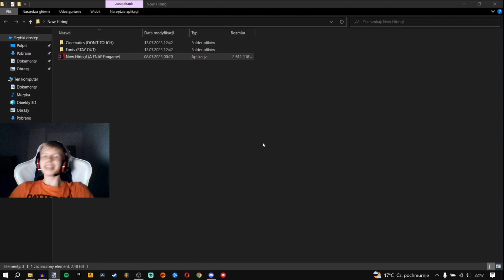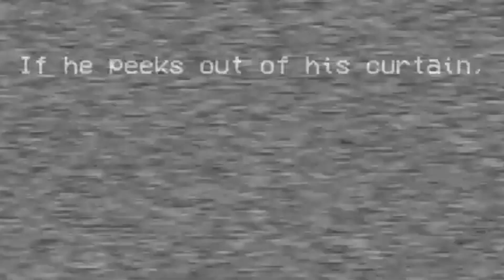Kolejna noc i nowe zagrożenia - Now Hiring! Chapter 1 #2 ENG Subtitles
Ja to umiem słuchać kogokolwiek i czegokolwiek

Zrobiłem te napisy w 2 godziny XDDD